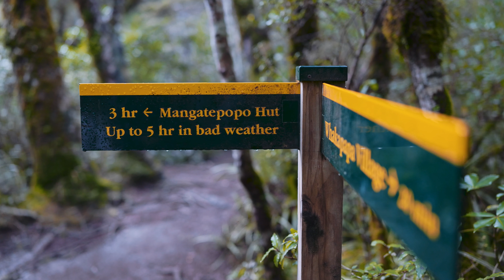Winter Escape - filmed on Sigma fp 12bit Raw 4K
New Zealand had been Covid free for over 100 days so we got away for a 1 week winter holiday last week but that was all about to change. While staying at Chateau Tongariro last week we went on a long and beautiful walk in a windy cold landscape where I captured this video. It turned into a magical experience hunting fairies with my daughter.

While there we’ve watched as our home city entered suddenly back into lockdown and Aucklanders were not allowed to leave the city, we had taken our holiday just in time! So we treasured these few days of freedom before returning home to a very different world again.

Audio: (wear headphones to fully appreciate)
This is quite new to me but inspired some some of Philip Blooms awesome foley soundscapes I've used almost entirely foley sound for the first time from clips via the Artlist SFX collection because the wind was so strong this day it mostly just rumbled and distorted the internal microphone (though I deliberately left that subtly in one or two spots to make it feel natural!). I deliberately chose windy sound effects to keep it real, rushing water, footsteps on gravel are added in etc.

Filming:
Shot on Sigma fp full frame in cDNG 12bit raw on most shots with a few accidental  .mov clips thrown in (trying to set modes on camera wearing leather gloves is a mistake!). All handheld and using some stabilization in post. Edited in Davinci Resolve.

Lenses:
Sigma 35mm f1.2 (stunning lens!)
LUMIX 24-105mm F4 OIS (my fave for filming because of the OIS stabilization).